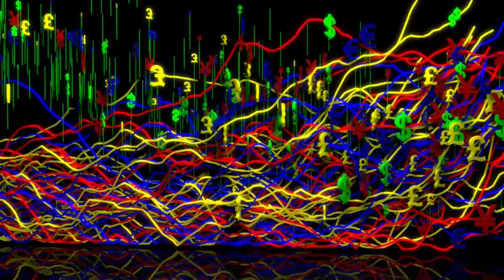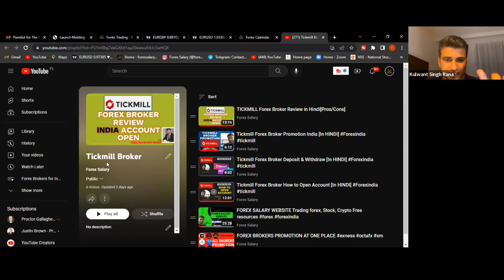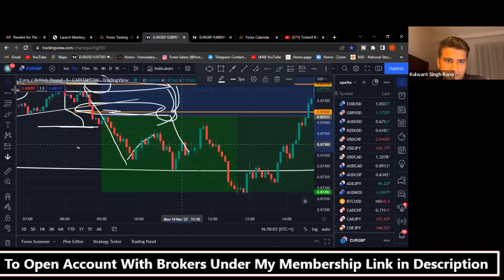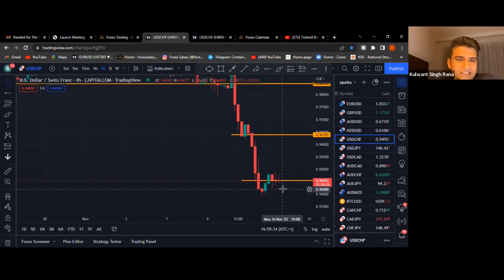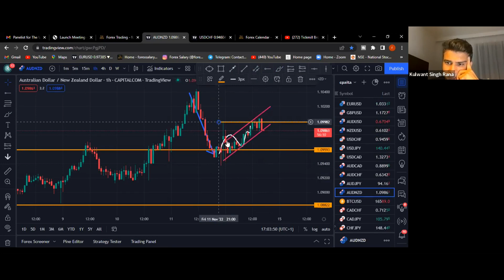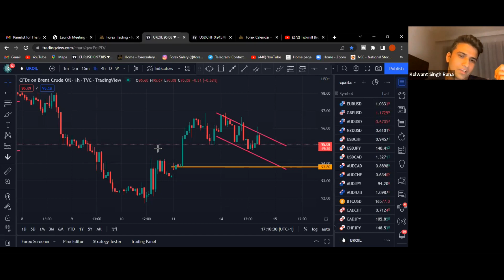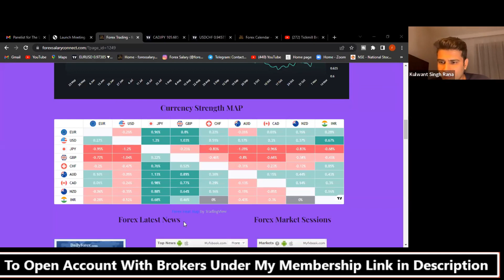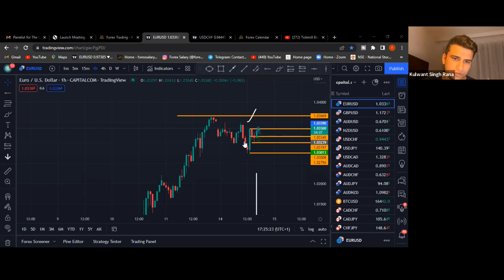LIVE WEBINAR TRADING II EURGBP Trade 400 USD II LIVE ANALYSIS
In this live webinar session we will watch live US market and live trading setups
we will analyze pairs if any set up you can taking in coming days
Also I will share my trading set up on EUR/GBP and how i took this trade

⚡️To open account under my membership in Tickmill Use my Link IB code

⚡️For Crypto
⚡️Eightcap